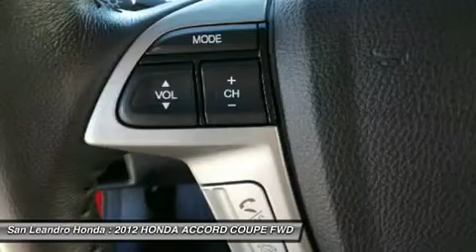2012 HONDA ACCORD San Leandro, CA P8471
2012 HONDA ACCORD San Leandro, CA
Stock# P8471
/index.htm

Don't miss this Certified 2012 HONDA ACCORD. It's equipped with Automatic transmission and features a Red exterior. With 11368 miles, you'll want to take this car home. Make a great choice today.